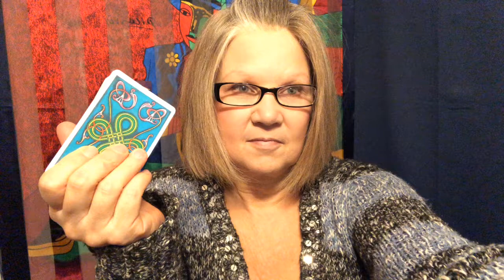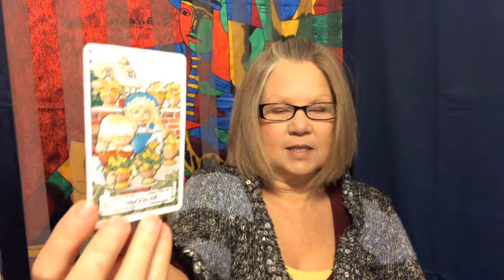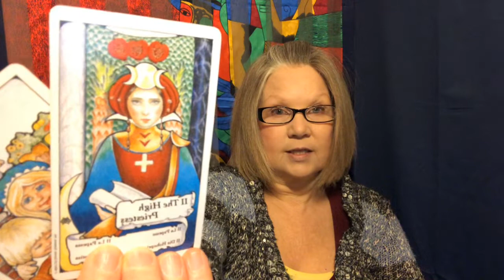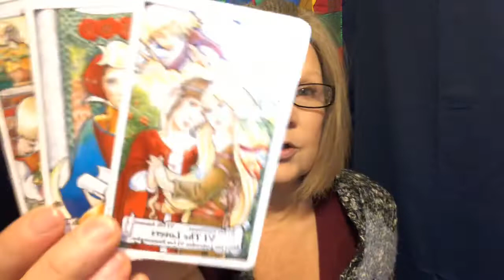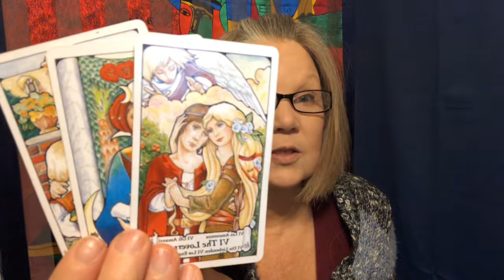Magical Monday 😎 (and the week ahead) Mini tarot card Reading 🤩(December 30) all signs 🥰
This reading focuses on the upcoming week - how are YOU feeling as another week starts and, what should you be ready for? Keep in mind that this is a general tarot card reading so hopefully this resonates but, if it does not please check out your Sun, Moon or, Rising Signs.

Card 1/ Me now
Card 2/ Energies at play in the coming week
Card 3/ Advice from Spirit